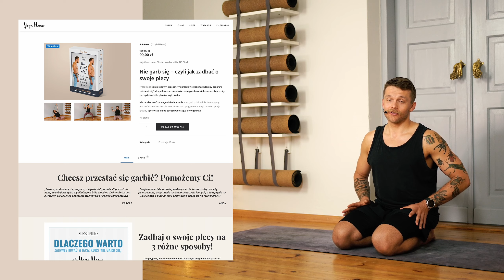Nie garb się - ćwiczenia na proste plecy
W tym filmie poznasz ćwiczenia, dzięki którym poprawisz swoją postawę ciała, wyprostujesz się, pozbędziesz bólu pleców, szyi i karku.

Nie musisz mieć żadnego doświadczenia – wszystko dokładnie tłumaczymy.

NASZE KURSY ONLINE:

✔️ NIE GARB SIĘ!

🎥 Nadajemy na żywo
Różne poziomy trudności:
★☆☆☆ początkujący
★★☆☆ średnio-zaawansowany
★★★☆ zaawansowany
★★★★ Wow!
🏆 Co nas wyróżnia??? Możesz być z nami na żywo!!! W trakcie transmisji możesz zadawać pytania w komentarzach i od razu dostać na nie odpowiedź. Możesz również porozmawiać z nami po zajęciach!
❗❗ Pamiętaj, żeby wszystko robić w zgodzie ze swoim ciałem!